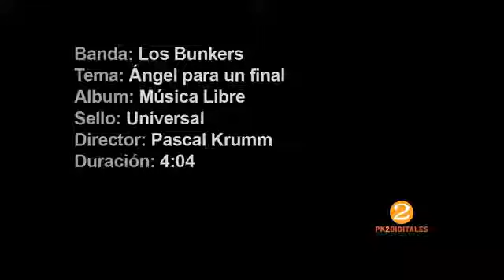Bunkers Angel para un final